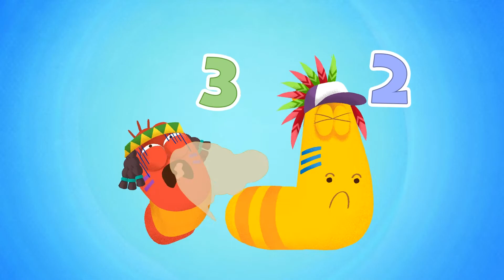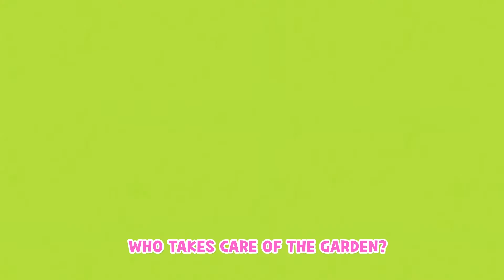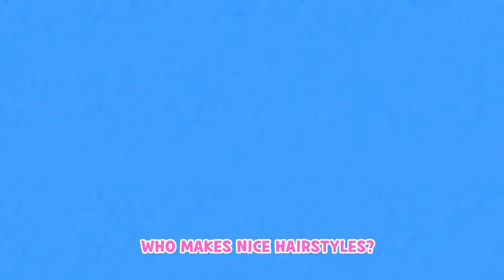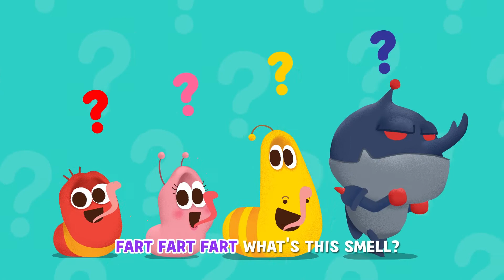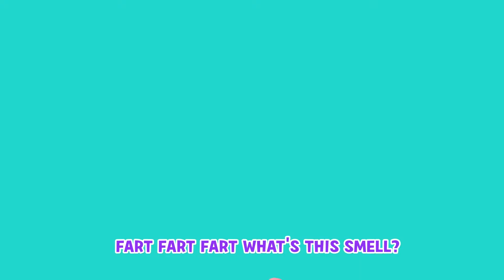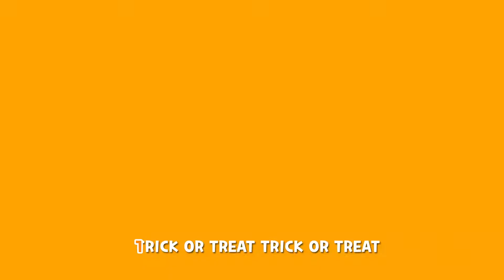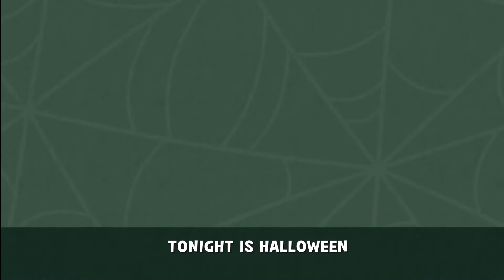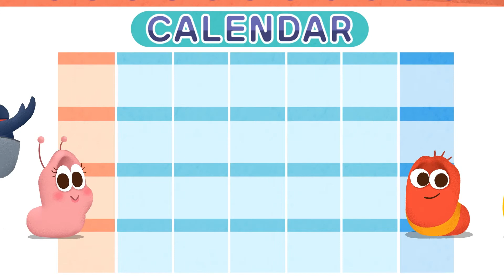🅻🅰🆁🆅🅰 ​ 🅺🅸🅳🆂 I 30 minutes a day!! I Random Play I Children's Song Random Play I CABLE BOX